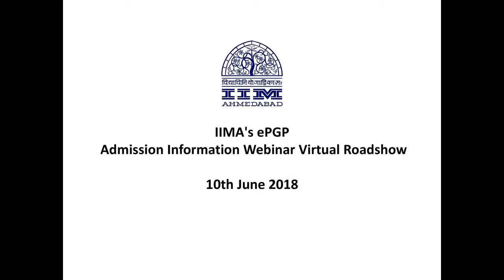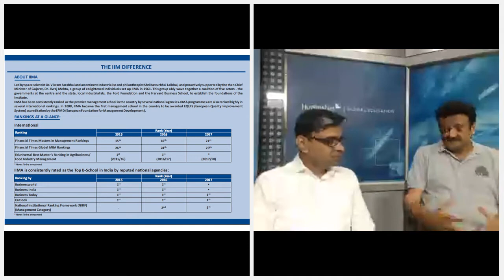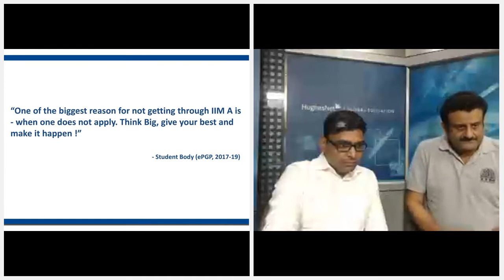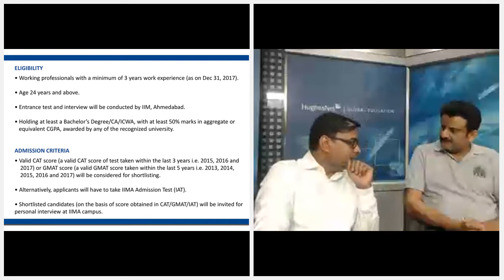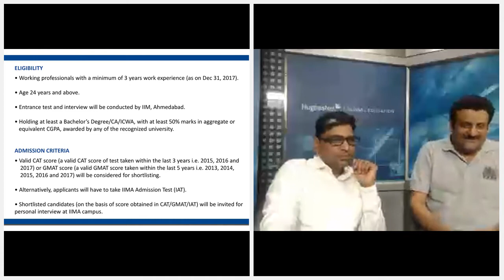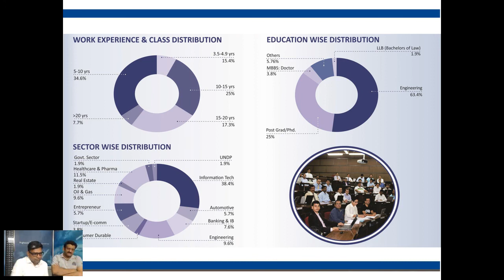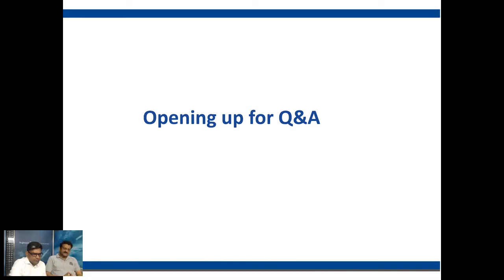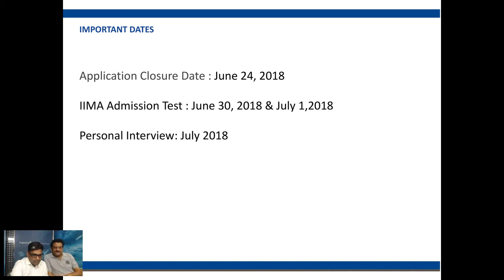IIMA's ePGP Admission Information Webinar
IIMA’s ePGP Programme organized A Webinar on a topic - Admission Information Webinar for ePGP Programme offered by IIMA, on June 10, 2018. The webinar has been hosted by Two Student of IIMA’s ePGP Programme of 2017-19 Batch, Mr. D Prashanth & Mr. Nishant Kumar, where they had an hour-long interaction with prospective management student candidates who wants to pursue their postgraduate diploma in management in the form of e-Mode from IIMA. The webinar facilitated one to one interaction of prospective students with that of existing two students.

Check out the video for more details. Last date of Registration for Admission in ePGP Programme of IIMA - June 24, 2018